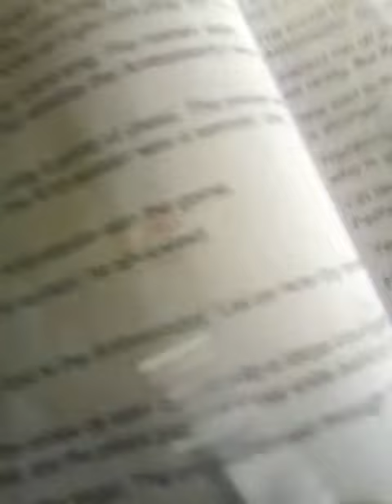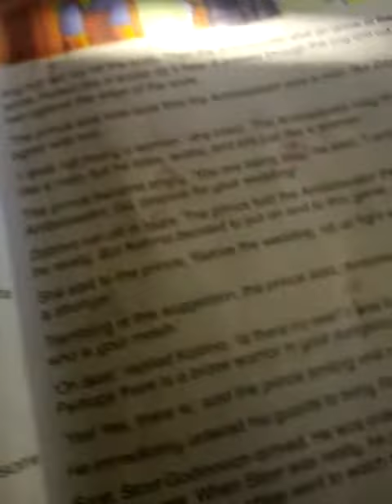Grade-4 English lecture no,3 words meaning